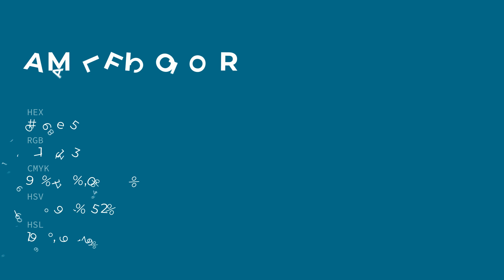Amalfi color 016e85 hex color - Blue color - Warm color 016e85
What color is Amalfi ? 016e85 hex color - Blue color - Warm color 016e85

Hex 016e85 Color Code is also known as Amalfi color.